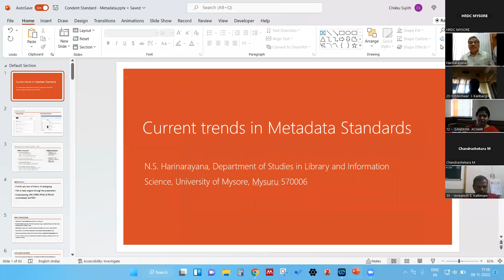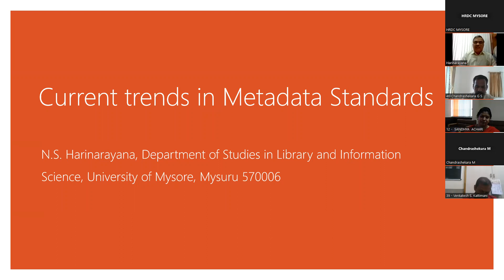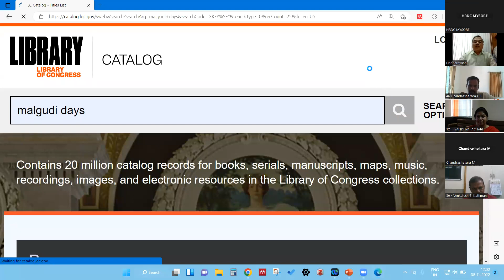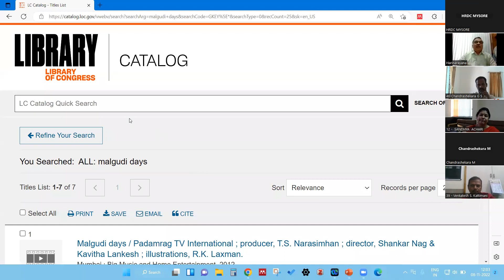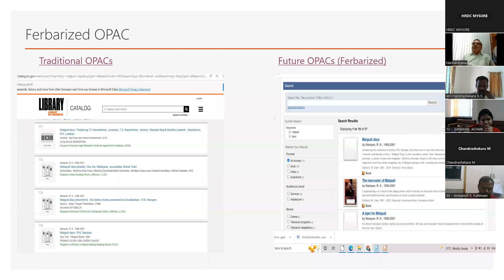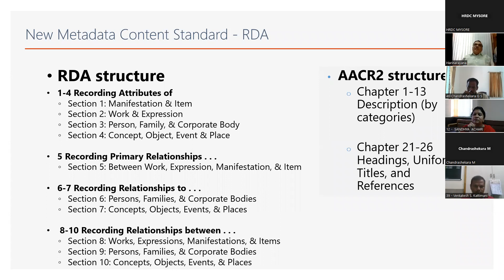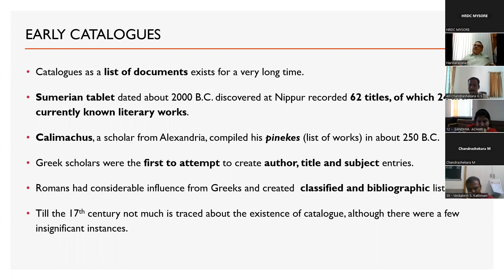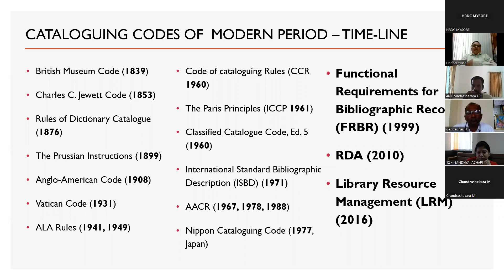Prof. N.S. Harinarayana, DoS in Library and Information Science University of Mysore, Mysore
Delivered lecture on "Current Trends in Metadata Standards" at 26th Refresher Course in Library and Information Science (Online) on 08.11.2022